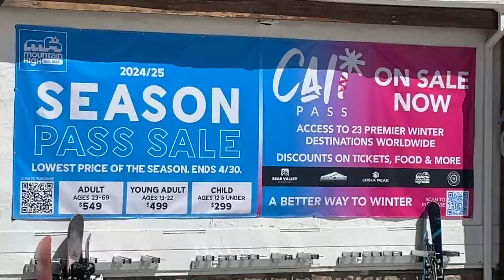Spring skiers and snowboarders enjoy the slopes